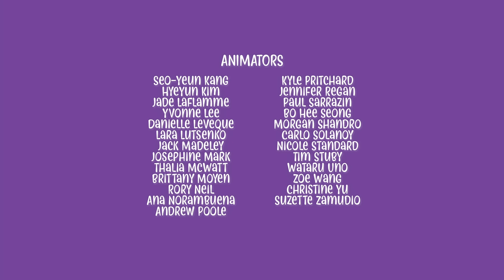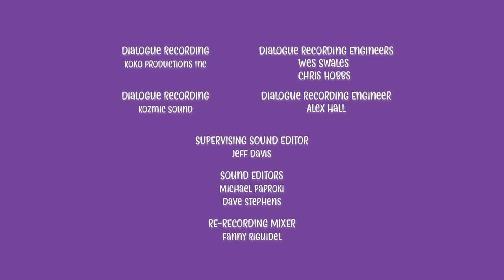Chip and Potato | Chip w szpitalu // chip bez ziemniaków | Kreskówki dla | Obejrzyj więcej w Netflix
Sprawdź Chip and Potato w serwisie Netflix tutaj!

Przyjaciel Chip, Nico, jest w szpitalu ze złamanym ramieniem i guzkiem na głowie po wypadaniu z drzewa. Więc Chip odwiedza go w szpitalu! Przynosi mu bambusowe drzewo z Happy Hoppers i Balon Get-Bell z Pugs, a oni mogą grać w szpitalnym pokoju zabaw! Chip naprawdę chce, aby Nico był lepszy, aby jutro mógł przyjść na jej piąte przyjęcie urodzinowe - ale lekarze chcą, aby Nico zatrzymał się jeszcze o jednej nocy. Chip zdaje sobie sprawę, że Nico może potrzebować dodatkowego wsparcia, podczas gdy on staje się lepszy - więc po raz pierwszy ziemniaki oferują nocleg z Nico. Po raz pierwszy Chip bez ziemniaków u jej boku, ponieważ zostawiła ziemniaka z Nico w szpitalu. Musi znaleźć kogoś, kto by ją zajęty - ale Spud jest zajęty oglądaniem sportu, a mama i Poppa są zajęci przygotowaniem się do przyjęcia urodzinowego Chip! Więc to, że Chip and Baby Tot jest, aby się bawić - ale Chip wciąż tęskni za posiadaniem ziemniaków do rozmowy. Kiedy nadejdzie przed snem, zmartwienia chipów nie będzie mogła spać bez przytulania ziemniaczanego! Ale mama jest pewna, że ​​Chip jest gotowy do spania samodzielnie.

Bądź na bieżąco z nowymi odcinkami Chip and Potato! Sprawdźcie co planują tym razem...😁

 Zapisz się do Chipa już dziś!

 Ukochany mops Chip rozpoczyna naukę w przedszkolu, poznaje nowych przyjaciół i próbuje nowych rzeczy — z niewielką pomocą Potato, jej tajemniczego przyjaciela-myszki.

Chip and Potato | Chip w szpitalu // chip bez ziemniaków | Kreskówki dla dzieci | Obejrzyj więcej w Netflix
Chip w szpitalu // chip bez ziemniaków | Chip and Potato Polska